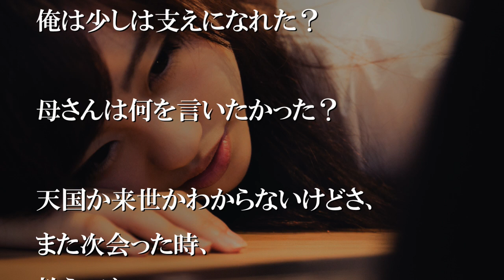孫とガールズトークするんじゃなかったのか？【感動する話】